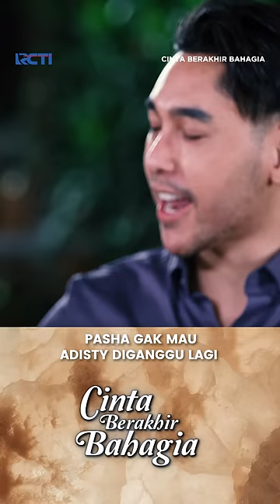Pasha Melunasi Semua Hutang Keluarga Adisty